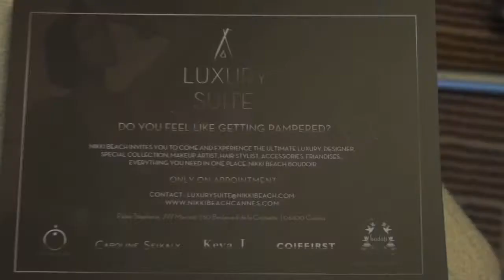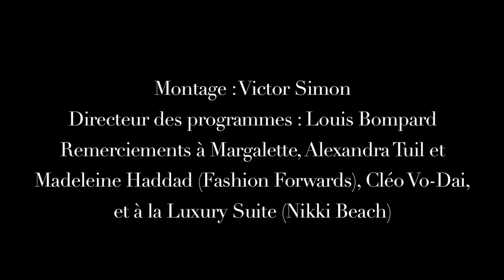L'Officiel : Cannes 2011 - Hadali, voyage aux Caraïbes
Rencontre avec Julie Lainé, créatrice d'Hadali, marque organique et sensorielle made in Caraïbes.